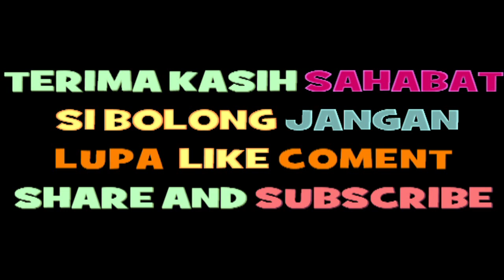PERANG SADIS SI BOLONG EPISODE - 02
ALONG PRO HD